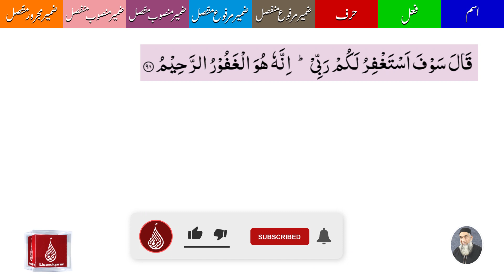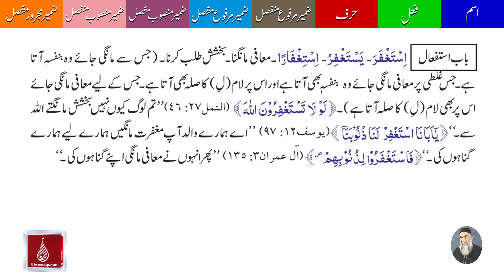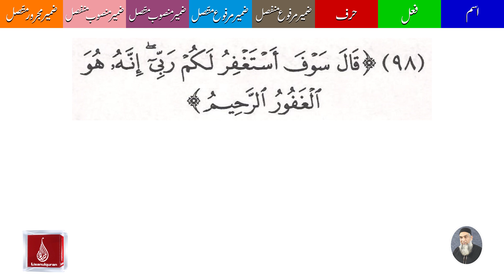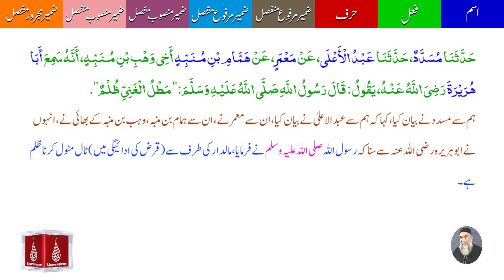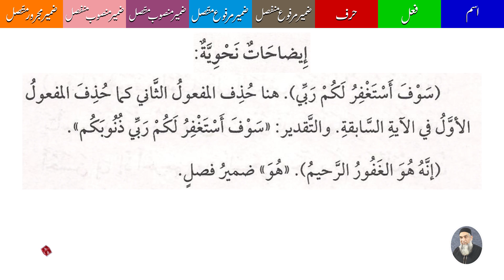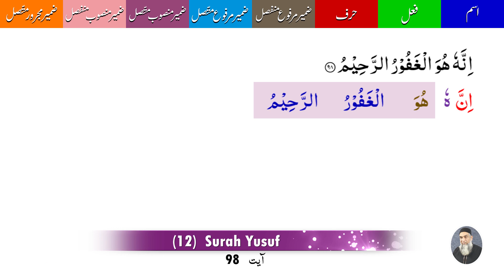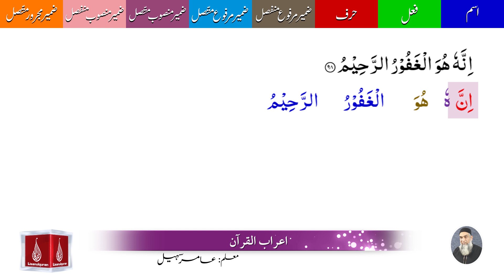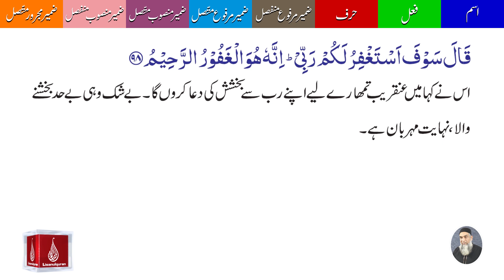12 Surah Yusuf Ayat 98 | A'raab ul quran | By Amir Sohail | Grammatical Analysis | سورہ یوسف